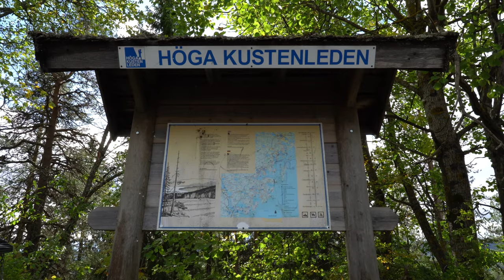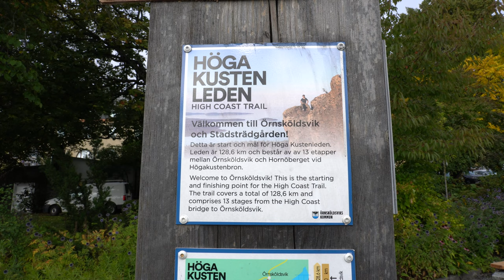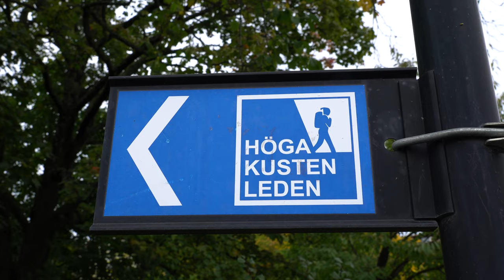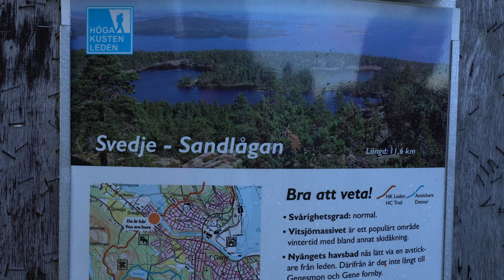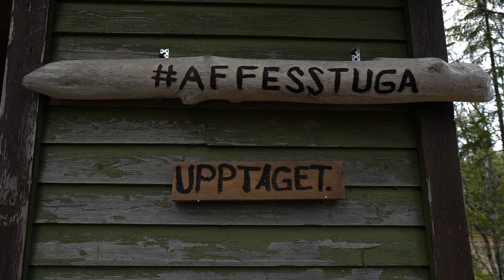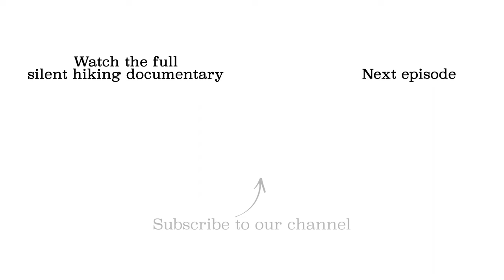HÖGA KUSTENLEDEN - Hiking the High Coast Trail in Sweden | Backpacking | Örnsköldsvik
The High Coast Trail (translated Höga kustenleden) is one of Sweden's 12 Signature Trails. The 130 kilometers long High Coast Trail runs through the entire World Heritage Site named Höga Kusten, starting in Hornöberget in the south and ending in Örnsköldsvik in the north. We are backpacking this trail in the opposite direction, so we started in Övik and ended it in Hornöberget. The trail is divided into 13 sections that are a unique mix of coast and forest with exciting areas rich in flora and fauna along the way. Crossing multiple national parks like Skuleskogen with one of the highlights the Slattdalskrevan. We also did a detour, where we climbed the Skuleberget.

📚 VIDEO CHAPTERS
00:00 intro
01:21 Trailhead
02:42 Stepping into nature
03:41 Trail explanation
04:51 Arriving at our first campsite
05:46 Making dinner
06:17 On the next episode

🎬 CAMERA GEAR:
Camera: Sony A6600 :